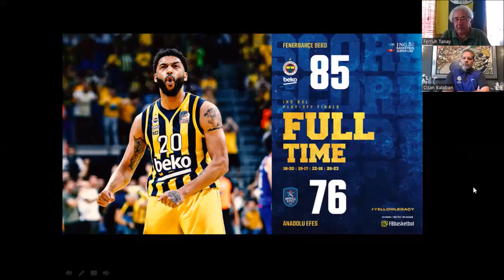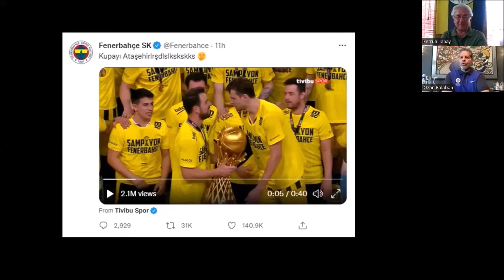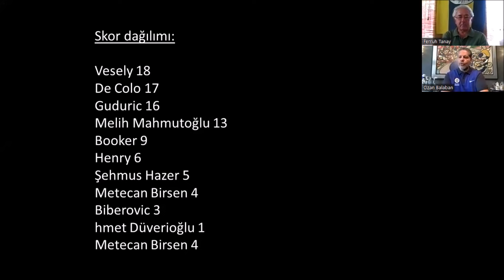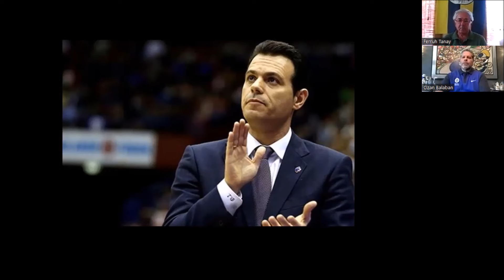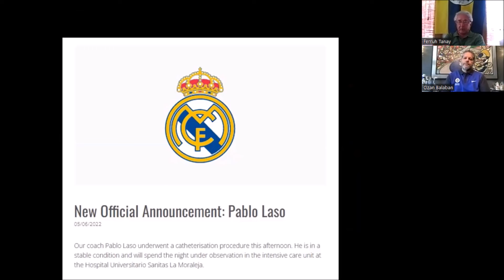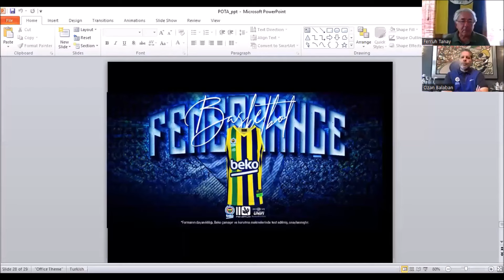Şampiyon Fenerbahçe & Đorđević. Ergin Ataman & Efes, Itoudis - 1. Sezon #9 - 15- 06-2022